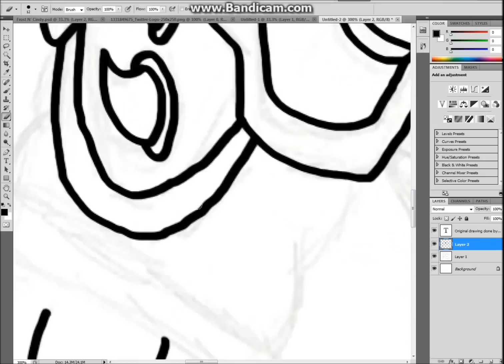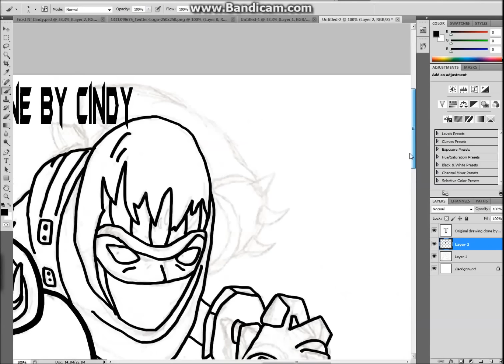Speedart - Ninja (1080p)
This Ninja was Drawn by Cindy, enjoy!

Approx Time taken: 1 hour, 21 Minutes

Stupid tags: animation "video game"Approx Time taken: 1 hour, 21 Minutes
 "Video Game (Industry)" Has "Industry (Quotation Subject)"